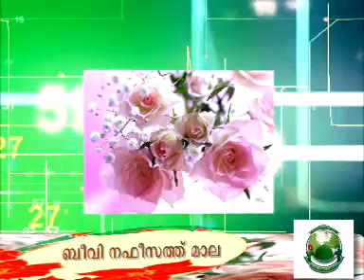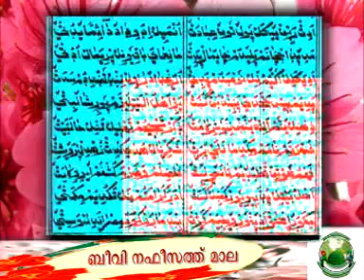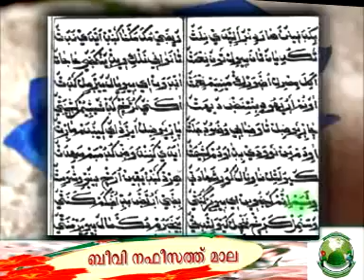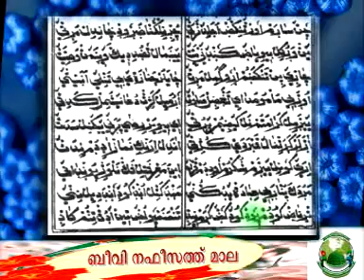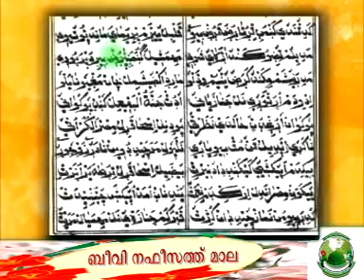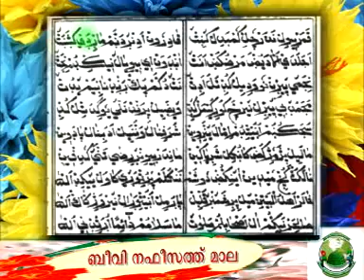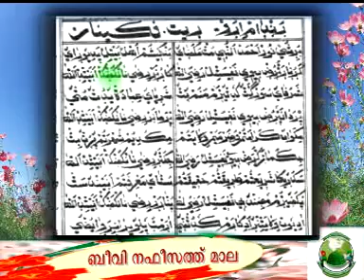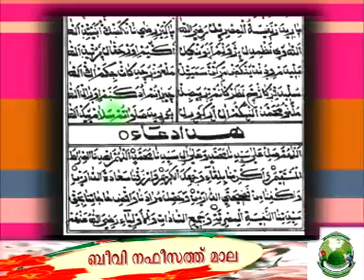ബീവി നഫീസത്ത് മാല